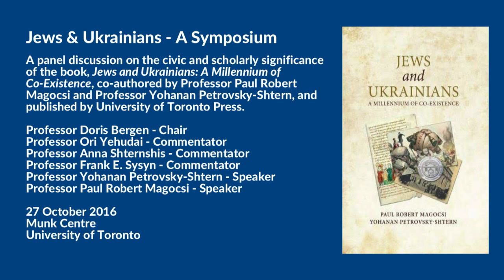Jews supported oppressive Polish-Lithuanian regime against Ukraine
Introductory remarks by Frank Sysyn, Professor of History, University of Alberta, at the Symposium — Jews and Ukrainians: A Millennium of Co-Existence, Munk School of Global Affairs, University of Toronto, 27 October 2016.

- In the 1960s the Ukrainian diaspora formed dialogue groups working directly with Jews in Israel, not between the Ukrainian diaspora and the Jewish diaspora
- 1:28 Two major historical paradigms of Jewish Ukrainian visions of Ukraine: 1) Early modern, end of the 18th century, 2) Modernization, emancipation, nation and state
- 2:20 Jews supported of the oppressive regime of the Polish-Lithuanian State against Ukrainians
- 2:35 Ukraine was the land of milk and honey, Ukraine was a "Ukrainian Volcano". Ukraine offered Jews ability to live in a way they had never lived before, to take up new positions but this was dangerous and often lead to violence
- 3:13 Modernization, emancipation, nation and state
- 3:48 Jews opposed to social and cultural advancement of Ukrainian population
- 5:00 Dangers of stereotypes, Kulish, Jewish historians
- 7:00 Context for difficult stories
- 9:32 Ethnic Jews: 38,000 people on the Canadian census declared themselves ethnic Jews but not Jews by religion
- 10:02 Many Ukrainians viewed Jews as a nation before Jews themselves
- 10:17 Categories of Ukrainian Jews and Jewish Ukrainians
- 10:56 Holodomor project, Temerty Foundation; 4-5 million killed in Ukraine during the Holodomor. Stalin
- 12:10 Special treatment of Ukraine. Many members of the Ukrainian government were of Jewish extraction.
- 12:51 Mennonites were a great segment of the population in Ukraine. Mennonite committee in the West got aid through to Ukraine during the Holodomor, bribed Soviet authorities and saved lives
- 13:20 Maidan changed the entire civic national makeup of Ukraine. Russian Jews/Ukrainian Jews in the diaspora are retro-grade in their views and support Putin